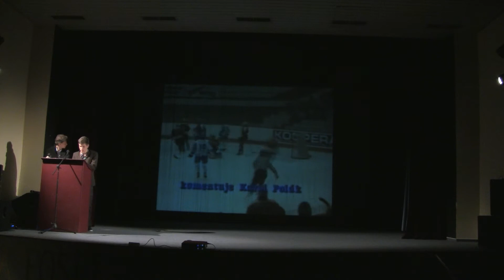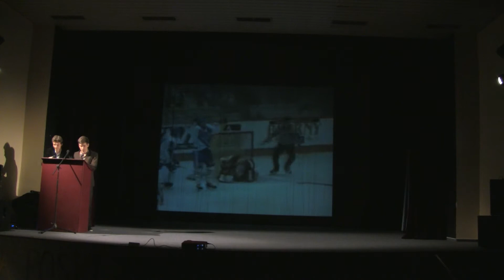Akademie ZŠ Hanušovice 2013 -3.část